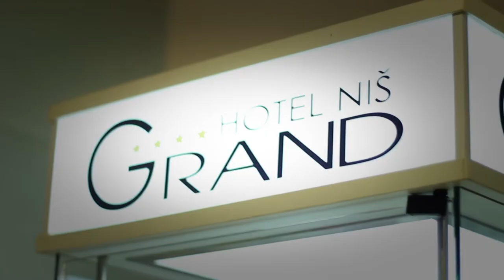Svetosavski Bal 31.01.2015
© copyrighted by Puzzle Media Group - January 2015